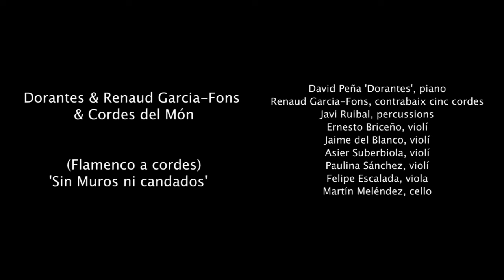'Flamenco a cordes' de Dorantes amb Renaud Garcia-Fons & Cordes del Món - 'Sin muros ni candados'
Actuació de Dorantes & Renaud Garcia-Fons & Cordes del Món dins la programació del Festival Connexions.

'Sin muros ni candados ' (Flamenco a cordes)
Amb:
David Peña 'Dorantes', piano
Renaud Garcia-Fons, contrabaix cinc cordes
Javi Ruibal, percussions
Ernesto Briceño, violí
Jaime del Blanco, violí
Asier Suberbiola, violí
Paulina Sánchez, violí
Felipe Escalada, viola
Martín Meléndez, cello